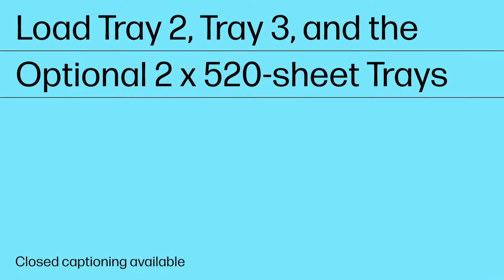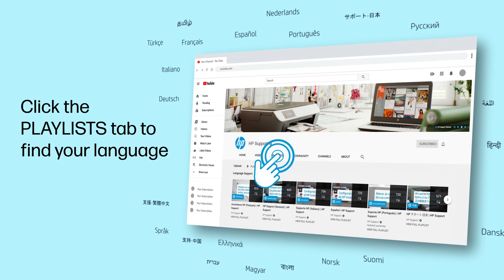Load Tray 2, 3, and the Optional 2 x 520-Sheet Trays | HP LJ Managed MFP E877 Series | HP Support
No audio. Learn how to load tray 2, tray 3, and the optional 2 x 520-sheet trays for the HP LaserJet Managed MFP E877 series.